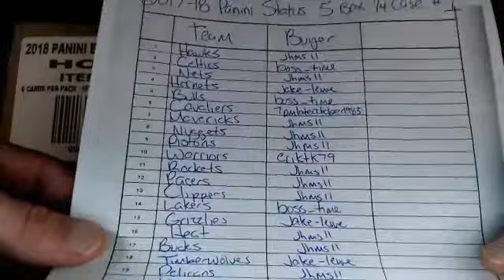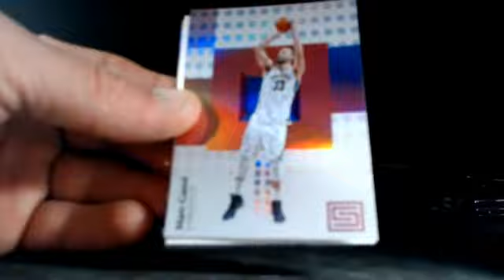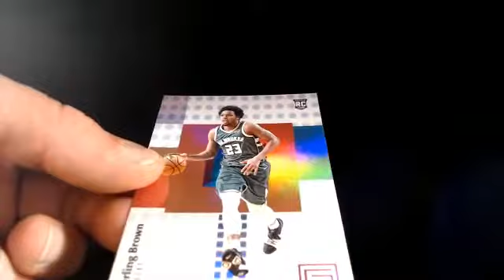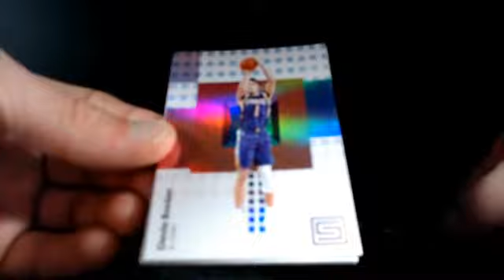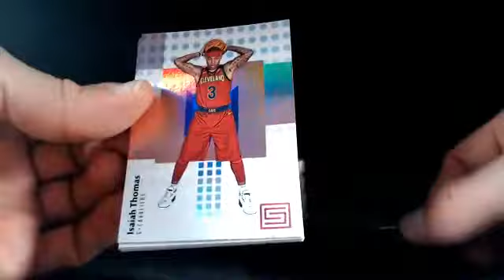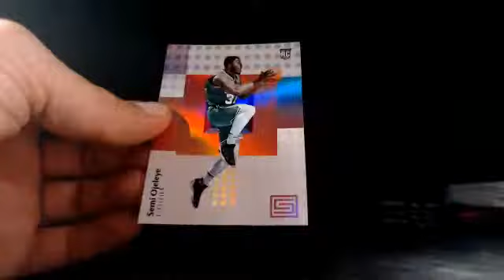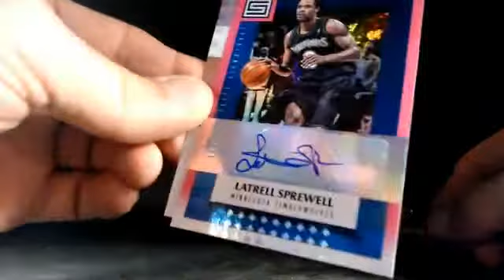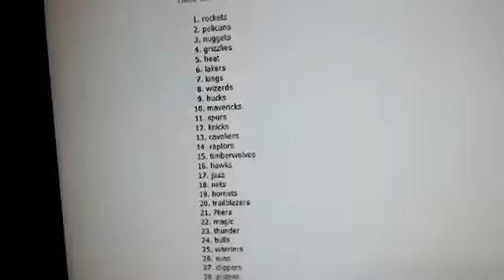2017-18 Panini Status Basketball 5 Box 1/4 Case Break #1 ( Celtics Fury! )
Live Case Breaks
Baseball, Football, Basketball